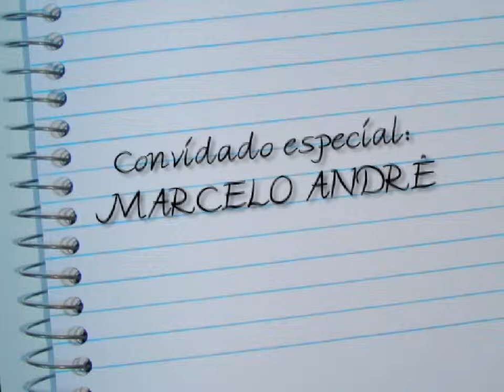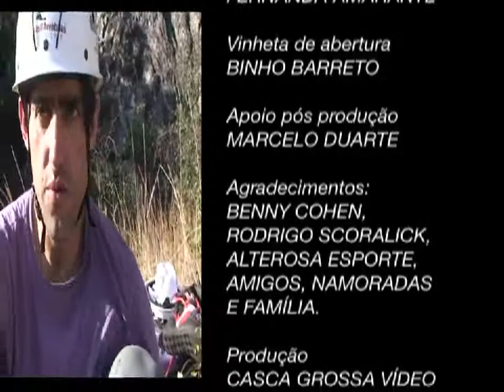CG 54b Culinária Marcelo Andrê